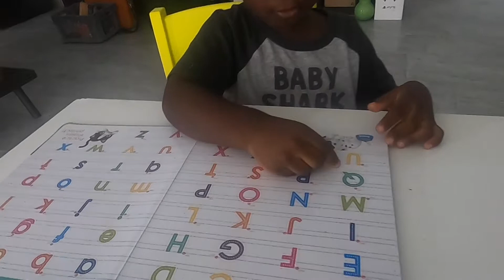Homeschooling | Alphabet with toddler/ABC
ABC/Alphabet toddlers, kids, Learning, educational

Comment to engage with Us